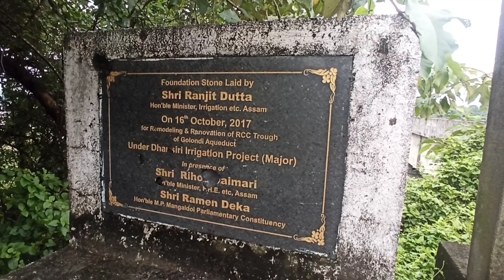Udalguri To London Bridge || By cycling off road lost in search of London Bridge|| Udalguri Cycle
Cycling to udalguri local London bridge
cycling to London bridge
London bridge Udalguri
udalguri cycling group
off road cycling gone wrong udalguri